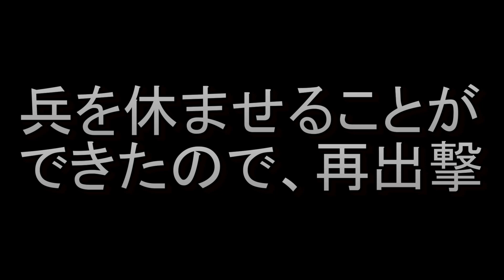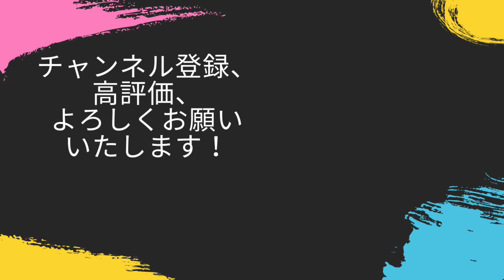強大な大友家を徐々に追い詰めていく毛利元就！盟友の数も増え、外部環境も整えていく！！【信長の野望新生・毛利・シナリオ信長元服・難易度上級】#7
大友の武将の質は高い

‹目標›
天下統一